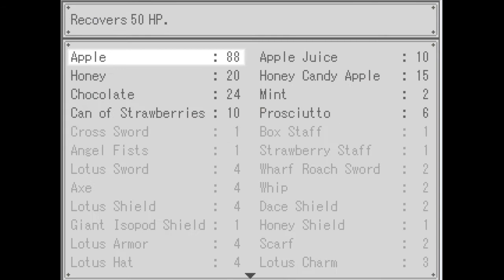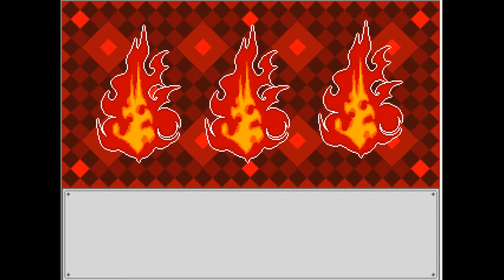(PG13/18+) Let's Play: Gray Garden (Part 9) Ft. Jonny, Ari, & Finn (Plus IndeakiRune)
With a new Discord friend joining us for Gray Garden, Rawberry has a new voice and things are getting more crazy (both in good and bad ways).